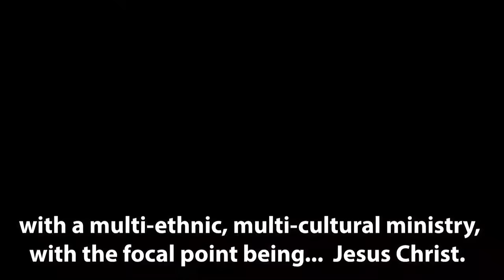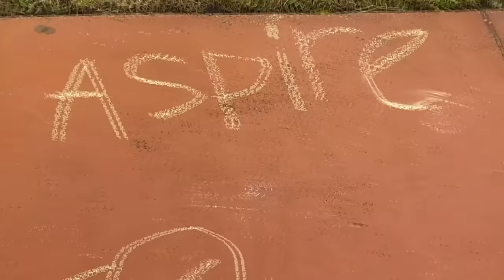AVC 10AM Sunday Worship Experience 082723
Join us as Pastor Jackson continues the sermon series -  "People Who Have Experienced a God-Accelerated Harvest" - LIVE in The Dwelling Place!
 3)  Text to Give: Text "antiochcc" to 41444
AIM: Antioch Internet Membership: Text "JoinAntioch " to 51555
Worshipcast License# 12998  Copyright License# 2543325